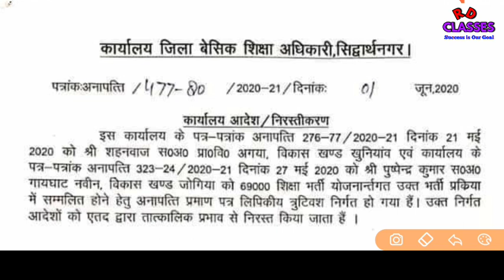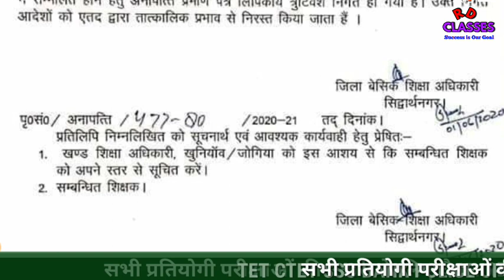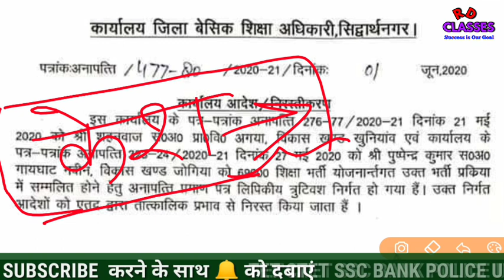सावधान:- काउन्सलिन्ग मे पकड़े जाओगे तो जाएगी नौकरी || 69000 शिक्षक भर्ती LATEST NEWS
जिसे Discussion करना है या कुछ पूँछना है ya pdf
इसे JOIN कर ले
टेलीग्राम ग्रुप 69000 शिक्षक भर्ती 90/97